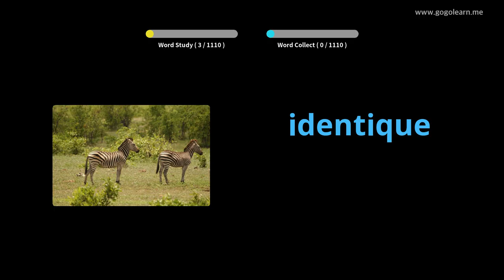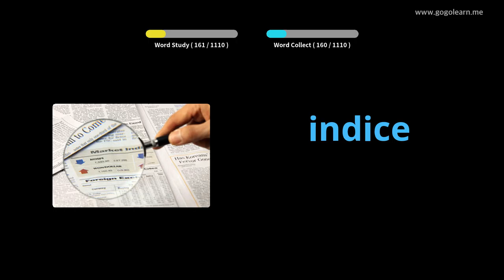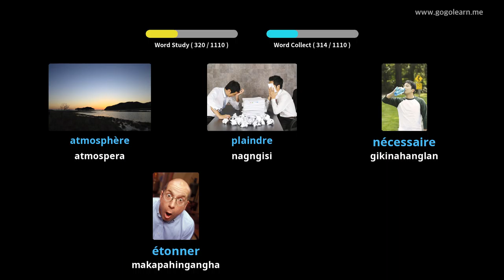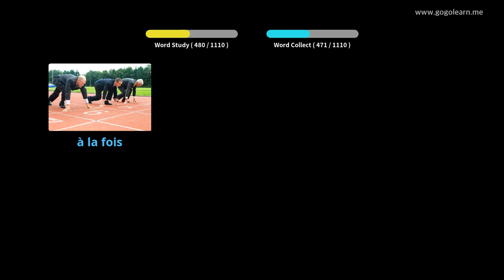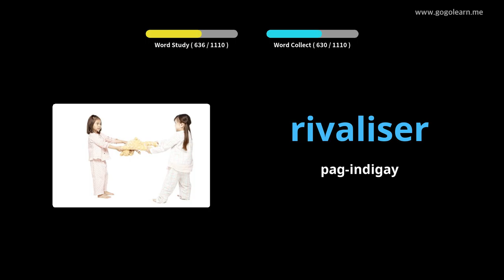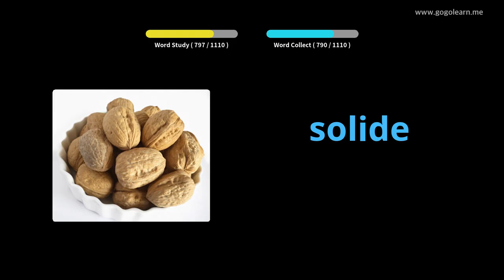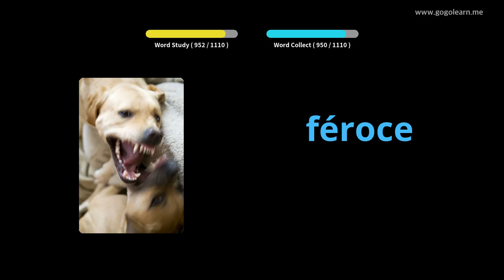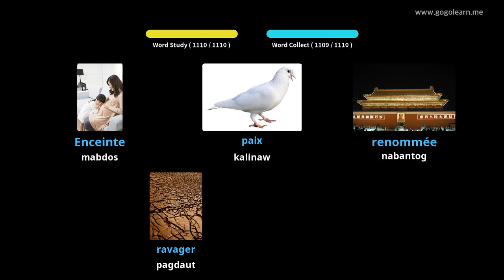Hibal-i uban ang Pransiya nga mga Larawan | Bokabularyo sa Pransiya Estudyante | Golearn